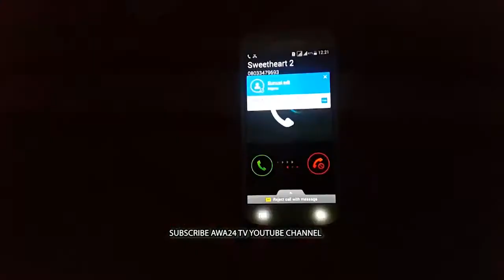UZURI HAUSA FILM TRAILER RAHAMA SADAU ADAM ZANGO 2017